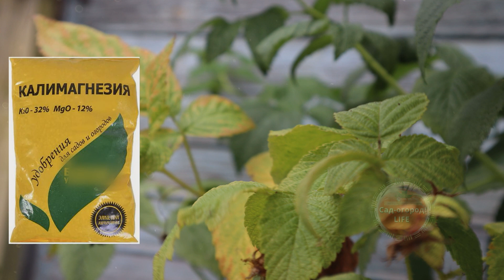В следующем году малина не будет желтеть! Подкормите в октябре этим волшебным удобрением!